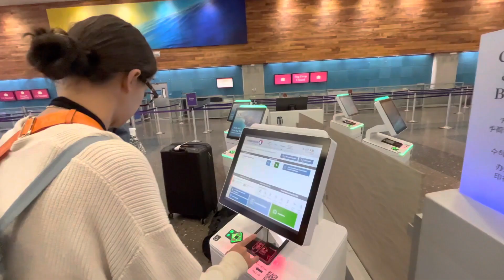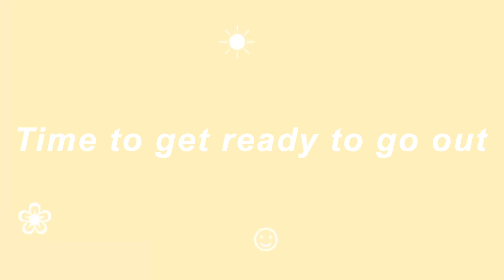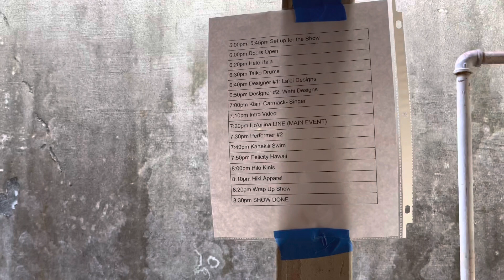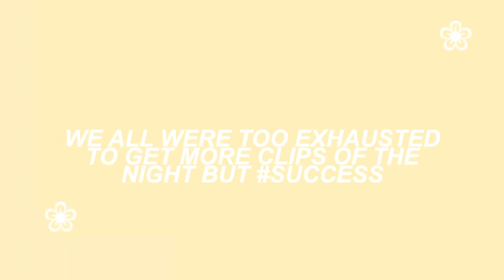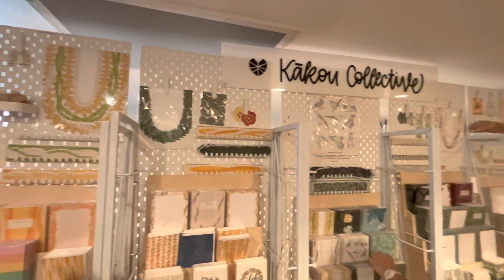Traveling for my first ever fashion shows??📸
Yet again, another long time no post! This video is long overdue but I’m so happy to finally be able to post it! And please excuse the chaoticness in the Vlog because it was one hell of a week😂😴. We were so happy to be able to partake in these shows!!🤍